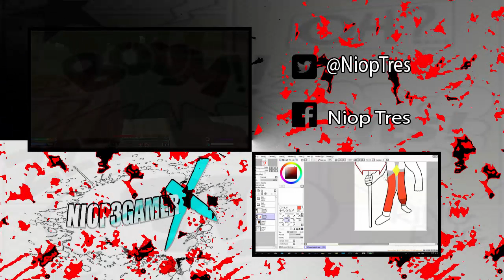Minecraft OptiMystic Modded SMP "Not too shabby" [Episode 3]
Wink Wink to PaulsoaresJr. great inspiration and teacher. He taught so many so much in Minecraft, Hope you get back into playing it soon! So Yeah, with that out of the way, this is the third episode so far of the SMP. Hope no one watches and no one enjoys, CAUSE I AM SO BAD AT THIS.